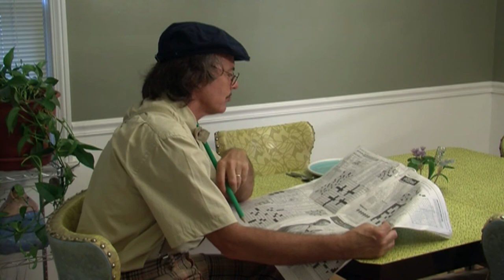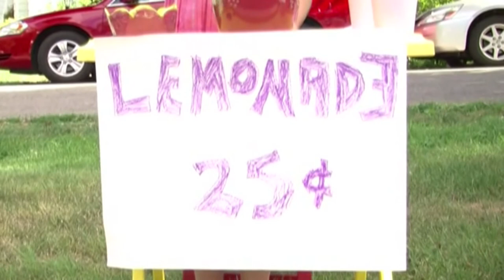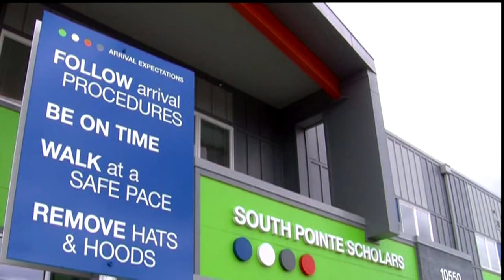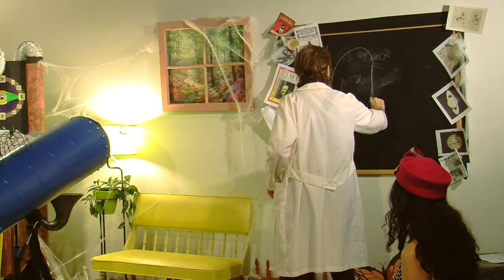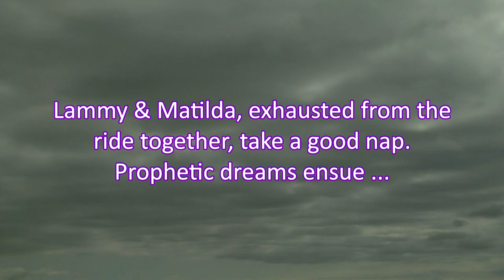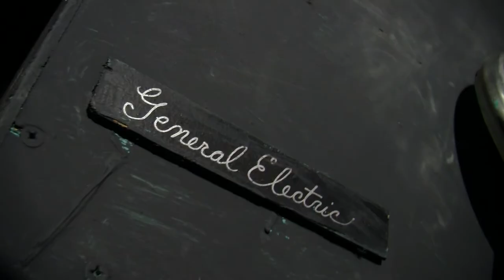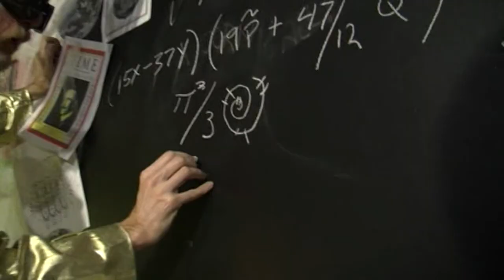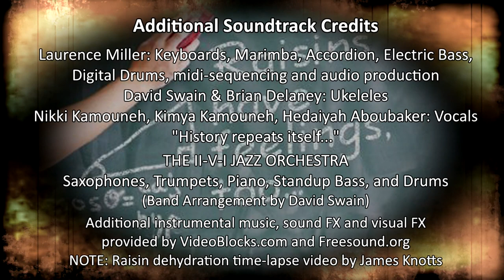"Growing Grapes for the Future!" {School Kids' Cut}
"How a chance meeting of two buffoons, Lammy Rillerson & Matilda Peppermint, with the addled Professor Cornball, led to a madcap invention designed to perceive the future by reading the wrinkled lines of dried grapes ~ raisins. No one can predict the high jinx, nor the conclusion, of this surreal musical parody."

GROWING GRAPES FOR THE FUTURE recounts the adventures of Lammy Rillerson, teacher of Music Science Philosophy 101 at the local higher elementary school, and Matilda Peppermint, his ingenious wife, come to a life altering revelation.  They have no food and no money.  Hmmm.

Enter The Cornball Professor, who, at the local university is not fired but rather reduced, to their library’s Bookworm Fumigator. An absurd and completely naïve alliance forms between the three, if not loosely, and their lives become intertwined on a joint search to find the inner meaning of life through the divine wrinkling, crinkling, sinking, linking lines of a dried grape. A raisin.

It’s proposed potential prophetic properties become the focus, and they’re off to a surrealistic adventure into the future via The Photo Synthesizer. But as we all know, the past is the key to the future, a trouble spot for anyone who attempts to uncover such mysteries on the fly.

Starring Laurence Miller, Melinda Ingalls Miller, Robert Hughes, Jenny Ingalls, Mia Doll, Paul Kazurin, Mike Brooks, Joe Dinda, Carol Morris and THE 3D NEWS.